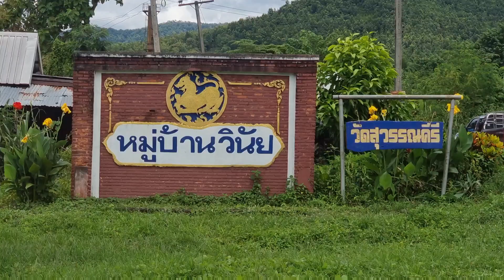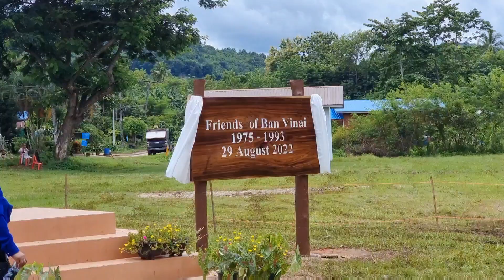coj nej ncig saib viv Nai noj qhaub poob tso ua ke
lom zem tiag tiag li nawb